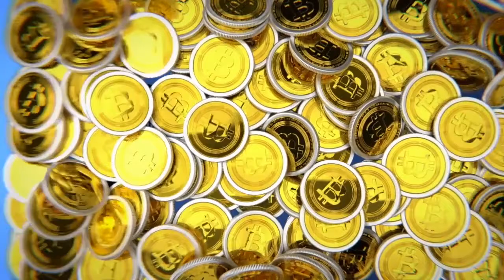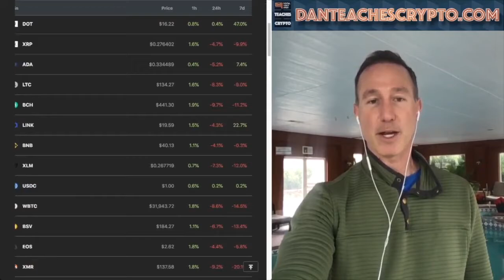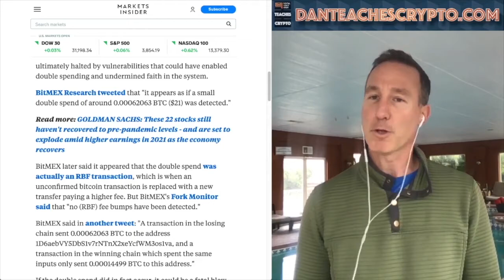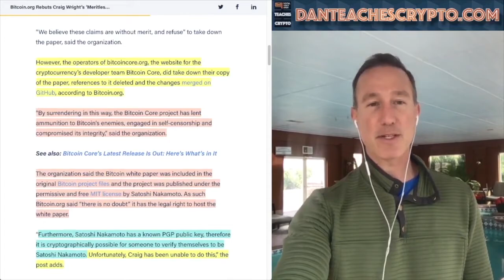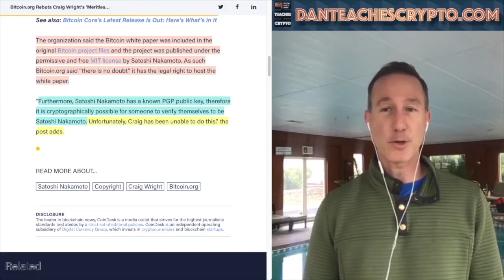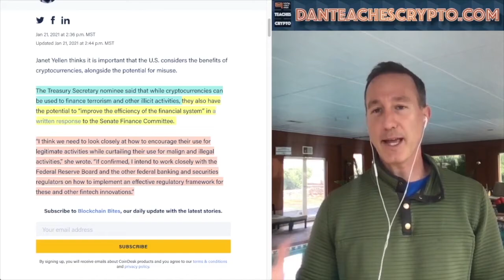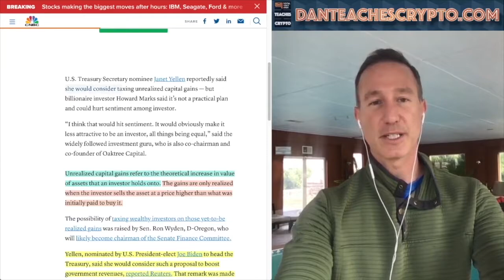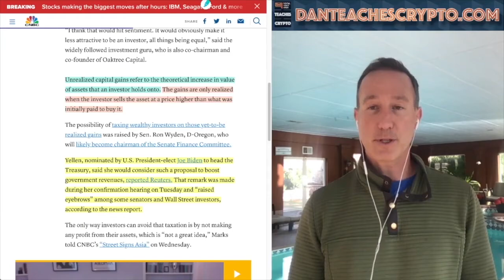Destroying All Recent FUD; False BTC Double Spend Claim, Craig Wright Antics, Janet Yellen Nonsense.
Original Video: GOVERNMENT BAN, BITCOIN DOUBLE SPEND & BTC WHITE PAPER COPYRIGHT Craig Wright = TRIFECTA OF FUD NEWS